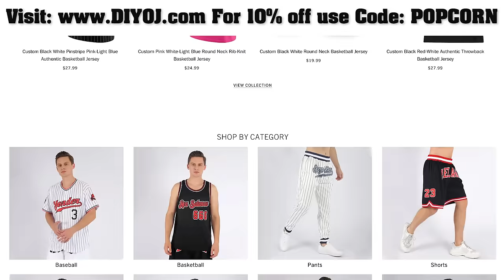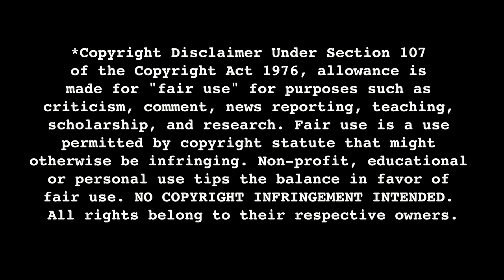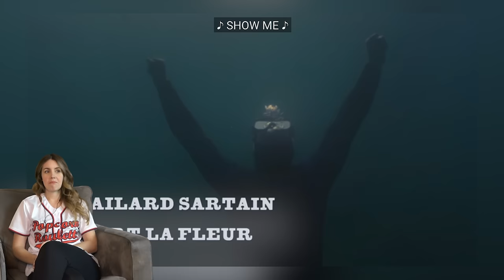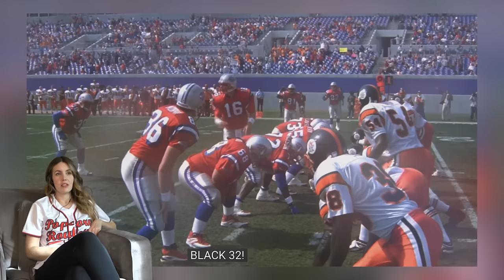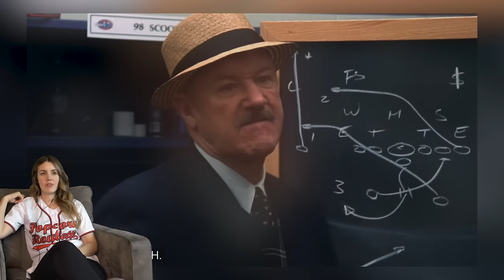Cami touches down THE REPLACEMENTS (2000) Movie Reaction FIRST TIME WATCHING (sponsored by DIYOJ)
The Replacements (2000)

This video is sponsored by DIYOJ, which stands for Do It Yourself Original Jersey and you can check them out and use the code POPCORN for 10% off!

The Replacements is a 2000 sports comedy film directed by Howard Deutch and starring Keanu Reeves, Gene Hackman, Orlando Jones, Brooke Langton, Rhys Ifans, Jon Favreau, and Jack Warden in his last film appearance.